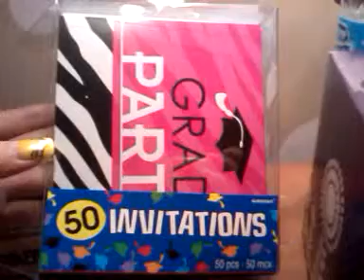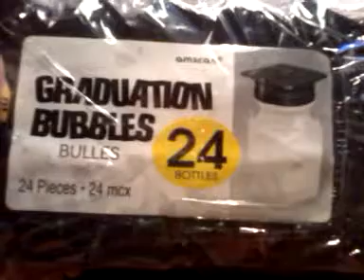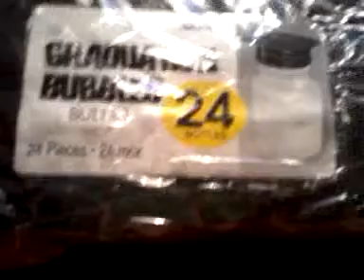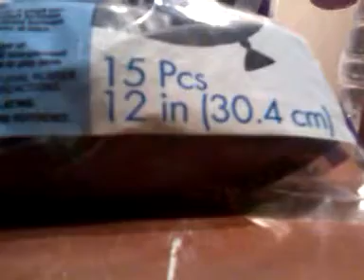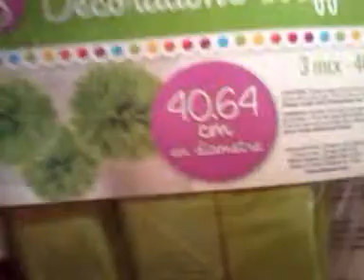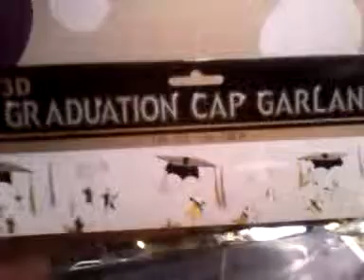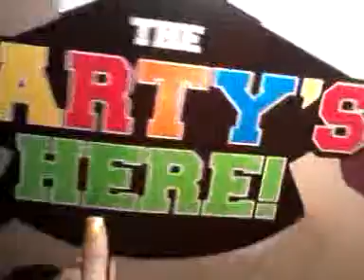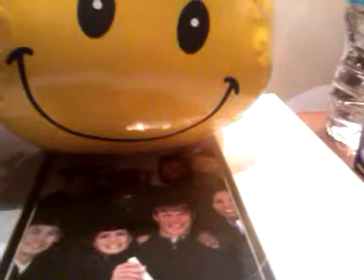Haul: Party City